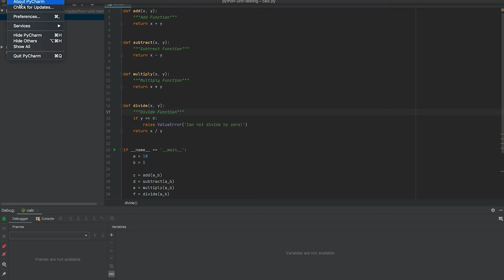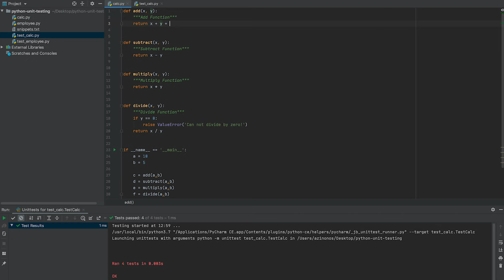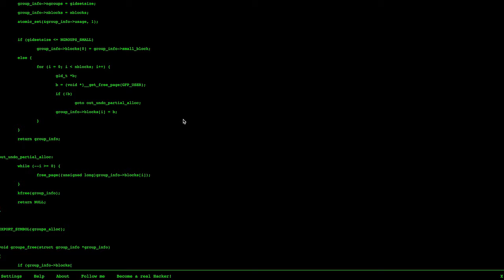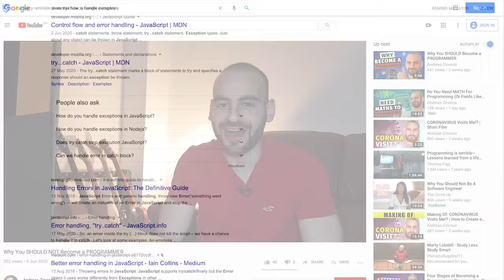How To Become A Better Programmer FASTER! | 10 SECRETS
Today I will be sharing with you 10 secrets to become a better programmer faster! Nowadays, every person and their grandma can become a programmer. Well maybe not their grandma...you know what I mean. Programming is getting more and more popular, with lots of learning material being constantly uploaded online, making it very easy for anyone to learn how to code. But there are some things that separate the bad from the mediocre, and the mediocre from the good programmers. With these tips in mind (which I have gathered both from my own experience and from more experienced people than me) you will hopefully have the tools to become a GREAT programmer! :)

The Ten Secrets:
1. Learn Concepts, Not Languages
2. Learn Proper Debugging
3. Make A Lot Of Projects
4. Write Scripts & Tools For Automation
5. Learn To Read & Modify Code
6. Experiment In Different Fields
7. Learn To Test Your Code
8. Don't Stop Learning
9. Get An Internship Or A Job
10. Find A Mentor